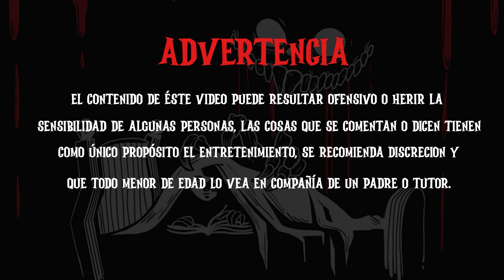Éste avión y sus más de 200 pasajeros DESAPARECIERON!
103-El vuelo 370 de Malaysia Airlines, parte 1/Una historia antes de dormir
De la mano de un piloto aviador experto en vuelos comerciales, analizamos uno de los más increíbles misterios de la aviación moderna, la desaparición de un Boeing 777 con más de 200 personas abordo, reconstruimos paso a paso que fue lo que pasó.

Correo de contacto y compra de Merch.